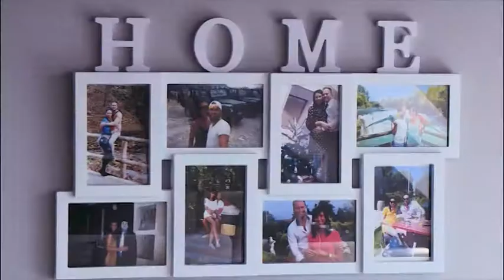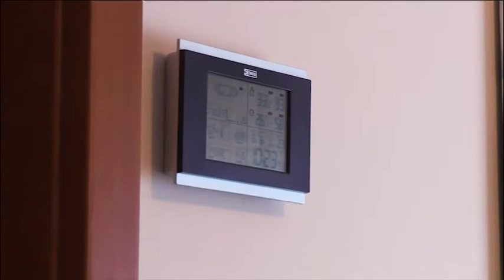170918 Esti Mérleg Schéda Szilvia